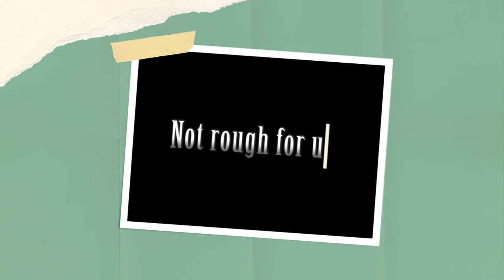The Best Production From Raff Military Textile!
Our industry, which has been developing continuously since 2007, allows us to present our products to you in the best possible way.

All of our products are within the scope of quality assurance and at the same time, packaging, labeling, transportation, storage requirements, and deliveries are guaranteed by our company.

Smooth Production + Fast Delivery = Satisfied Costumers.